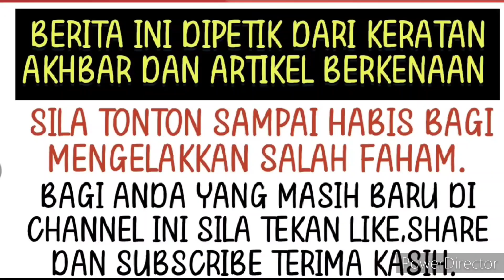Akhiri zaman solonya dengan jejaka bertuah ini? tak sangka bukan calang² orangnya!